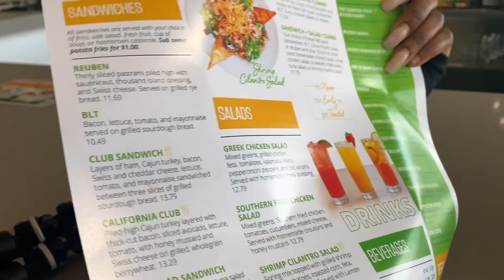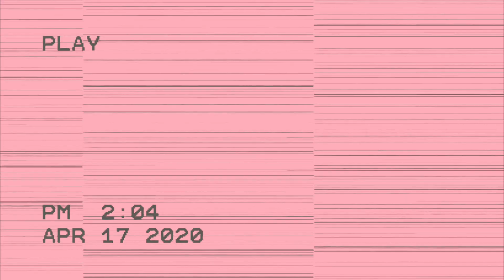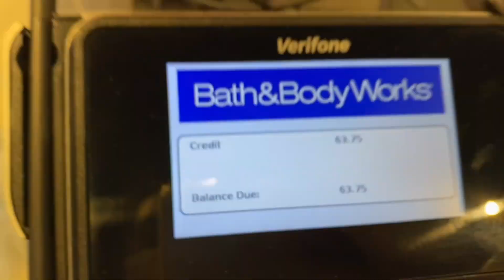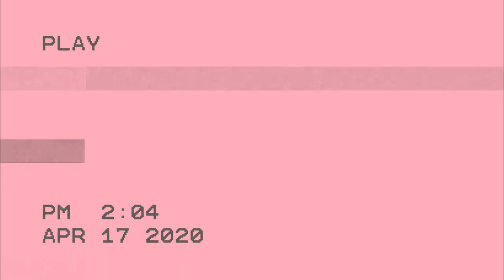A Chill Day In My Life Vlog | Breakfast Date + Trip To The Mall + My Signature Lip Combo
Hi Guys in this video I will be showing you A Chill Day In My Life. I woke up really early this day so I had alot of time to do things I normally don't do. I decided to vlog just for some editing experience but ended up loving the vlog so here it is! Enjoy!

                                                                            My Lip Combo

NYX Butter Gloss - Madeline

Colourpop Ultra Glossy Lip - Snow Day

HI GUYS! My name is Oréoluwa, Oré for short, I’m 20 years old and I’m from Houston,Texas. Originally from Lagos, Nigeria. I hope you guys like my channel and support me. Hope you keep coming back to real ass bit*h lmaooo love you guysssss.

I Film A Cannon T6i